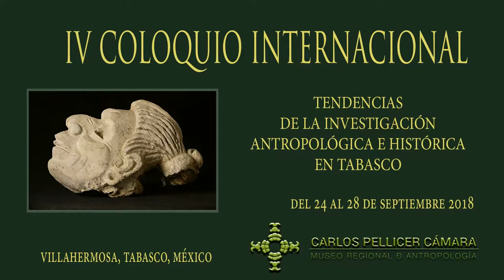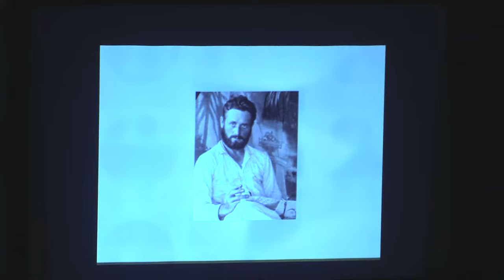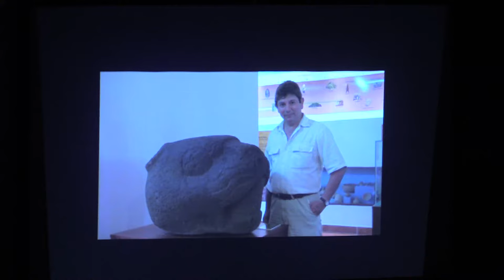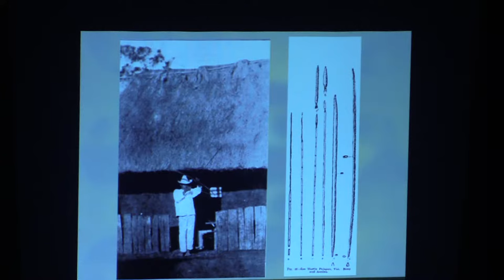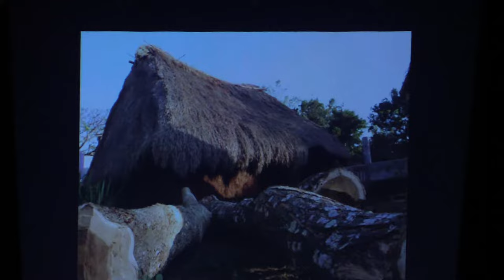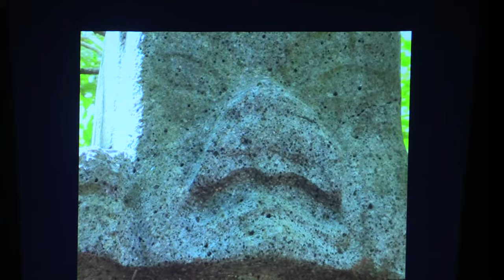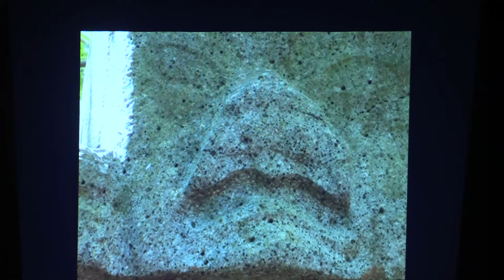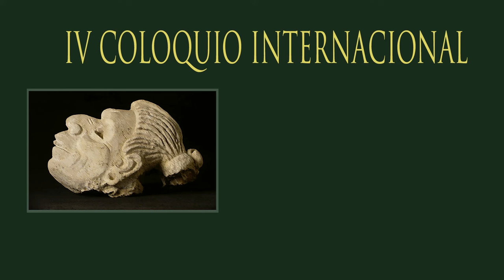Sergio Vásquez y Rodolfo Parra IV Coloquio Internacional de Investigación Antropológica e Histórica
Participación de los maestros Sergio Vásquez y Rodolfo Parra Ramírez, de la Facultad de Antropología de la Universidad Veracruzana, con la ponencia “Un viaje al pasado: La Expedición Tulane en los Tuxtlas” en la mesa Presentación de libros, revistas y documentales, dentro del IV Coloquio Internacional Tendencias de la Investigación Antropológica e Histórica en Tabasco, realizado del 24 al 28 de septiembre de 2018 en el Museo Regional de Antropología Carlos Pellicer Cámara.